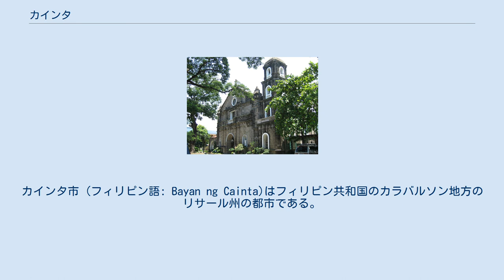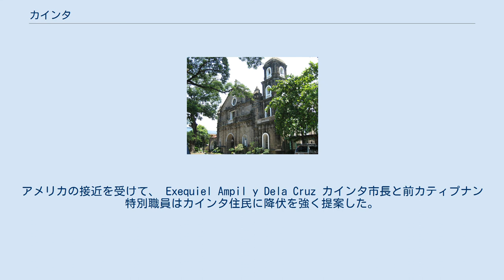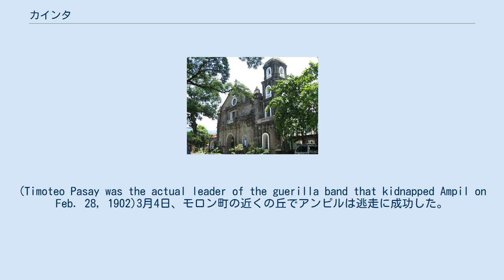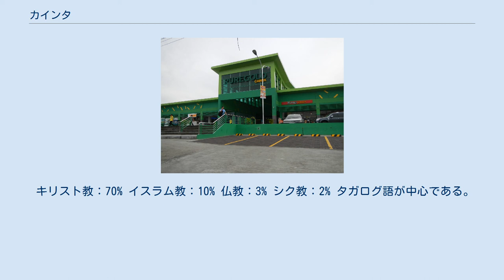カインタ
カインタ市 (フィリピン語: Bayan ng Cainta)はフィリピン共和国のカラバルソン地方のリサール州の都市である。
1571年に設立されたフィリピン最古の都市の1つである。
カインタはマニラ首都圏とリサール州を結ぶ位置に有る。
マニラ首都圏の拡大にカインタも呑み込まれ、現在はリサール州カルドナの西部まで拡大している。
2010年時点で人口は約31.2万人で、人口・経済規模共にフィリピン最大の町である。
 カインタはパシッグ・タイタイ・アンティポロとの間に領土問題を抱えている。
 北にマリキナ市・アンティポロ市、西にパシッグ市、東～南にタイタイ市に接する。
マリキナ川が流れる。
10%が丘で90%が居住・産業地区である。
リサール州で最も川や流れが多い。
 1571年、独立していたカインタ村はスペイン軍に攻撃された(カインタの戦い)。
レガスピは隣接するカインタとタイタイの征服を決めた。
彼は甥のサルセドにガレオン船と16隻の小舟、100人のスペイン兵、多くのビザヤ原住民を率いらせた。
8月15日に出港したサルセドは20日にカインタに到着した。
侵略者に対し村長のガトゥ・マイタンは、「カインタの民はマニラの民と異なり、臆病ではない。死ぬまでこの村を防衛する。」と述べた。
要塞や立地に加え、タイタイの民もカインタを援護した。
この2つの村はラ・ラグナから流れる川岸の平野に有り、この川は2本に分かれても流量が多かった。
2つの村は約2.4km離れており、その前を流れた川はやがて深い竹藪の中で合流した。
竹はリアナで結ばれ壁を成し、更に水堀まで造られた。
川沿いには見張り台や大砲が有り、弓や剣で武装した兵士が守っていた。
攻撃を決意したサルセドはアントニオ・デ・カルヴァジャル少尉に、護衛を連れてカインタに侵入出来る弱点を探すよう命じた。
カルヴァジャルは腕に矢を受け負傷したが、「カインタの弱点はラ・ラグナ側のアロヨで、多くの船が川から入っている」と報告した。
サルセドはガレオン船の舳先をモルタルで補強するよう命じた。
サルセド達は岸辺で夜を過ごした。
カルヴァジャル率いる20人の兵士とマニラからの同盟軍はガレオン船で待機した。
作戦は だった。
作戦を共有後、サルセド軍は川に向かって行進した。
彼らがアロヨに到着すると、火矢と投槍で武装したカインタ兵が警備していた。
敵に驚きサルセドの指示を待たずに兵士が砦を攻撃し始めたが、矢の雨に圧倒された。
強い抵抗を受け、サルセド軍は混乱して撤退した。
サルセドは命令を受けずに攻撃した部下を非難した。
アロヨの他の砦の守りが薄い事に気付いたサルセドは、1人用の小舟で上陸し、町を見下ろせる場所を占領するよう命じた。
守備隊の撤退を受けてサルセド軍は壁に近付き上陸に成功したが、勇猛な村長がカインタ兵を率い船を退けた。
その頃、カルヴァジャル軍はガレオン船から砦や家を砲撃していた。
600人のヴィザヤ兵とスペイン軍の雄叫びで、住民は既に町に侵入されている事に気付いた。
これを受けてカインタ兵は川岸を放棄し町の中心に撤退した。
サルセドは遠くからこれを観察しており、再攻撃を命じた。
再攻撃ではスペイン軍はあまり抵抗を受けなかった。
サルセド軍はスペイン国旗を掲げて町に入った。
サルセド軍は速やかに壁を破壊し、見張り台にスペイン国旗を掲げた。
村長とカインタの男達は降伏よりも死を選んだ。
喇叭の合図を受けてガレオン船は砲撃を終えた。
11月30日、独立していたカインタ村はスペイン軍に敗北し、イエズス会の下でタイタイに編入された。
その後アウグスティヌス主義者の下でパシッグに編入された。
 1696年、スペイン王によってイエズス会の管轄に戻された。
 1715年、カインタ教会が完成した。
スペイン人はカインタに到着するとアンデレの宴を始めた。
ニパ椰子と木で建てた教会で使徒が開催された。
多くの住民が出席し、洗礼を受けた。
 1727年、イタリアのシチリアから「我らの光の淑女」聖母像が運ばれた。
 1760年、カインタは独立町になった。
マテンダ王の死後、アデランタド・ミゲル・デ・レガスピはサンフアンとエスピリトゥ・サントの2隻の船がメキシコからフィリピン中部のパナイ島に到着するのを歓迎した。
船長はドン・ディエゴ・デ・レガスピと、その甥のフアン・チャコンだった。
到着した船は整備状態が悪く、1隻はメキシコまで戻れない程だった。
レガスピ船長はマニラ川での修...